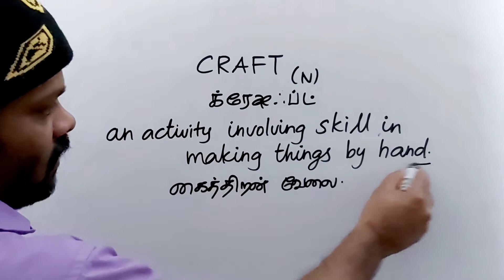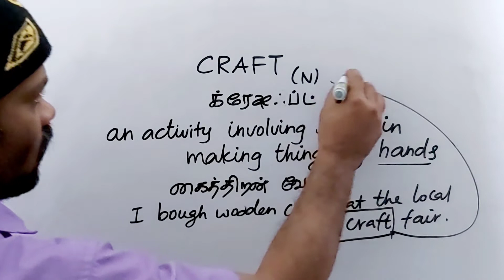CRAFT tamil meaning/sasikumar